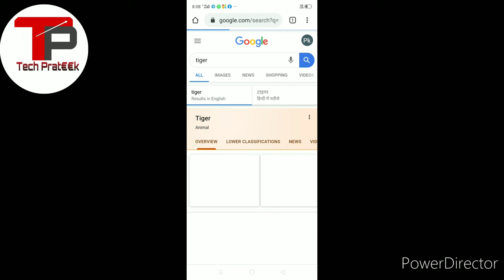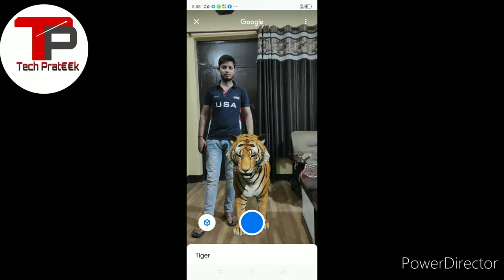3D Tiger Tutorial in Hindi || 3D Live Animation || Live Animals In Your Home 2020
How to get 3d Animals in Google Google 3d Animals AR Feature 25 beautiful Animals are waiting for you at your home.
here is the list of animals which you can search for 3D view:
google 3d animals not working

Alligator
Angler fish
Brown bear
Cat
Cheetah
Dog
Labrador Retriever
Pug
Rottweiler
Duck
Eagle
Emperor penguin
Giant panda
Goat
Hedgehog
Horse
Lion
Macaw
Octopus
Shark
Shetland pony
Snake
Tiger
Turtle
Wolf